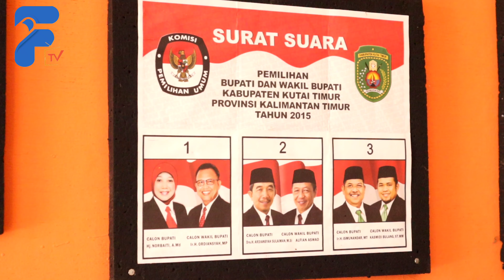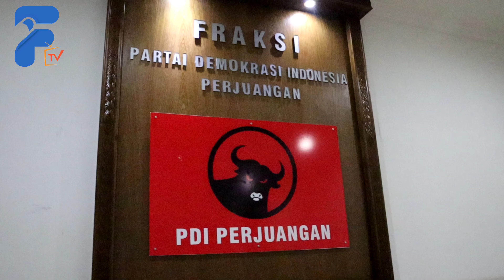Pilkada Kutim, PDIP Tunggu Hasil Fit and Proper Test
Teka teki perihal siapa kandidat yang akan diusung Partai Demokrasi Indonesia Perjuangan (PDI-P) dalam Pemilihan Kepala Daerah (Pilkada) Kabupaten Kutai Timur di Tahun 2020 masih menjadi tanda tanya besar.

Anggota DPRD Kutim Siang Geah ,yang juga menjabat Sekertaris Dewan Pengurus Cabang (DPC) PDI-P Kutim menuturkan, penetapan figur yang akan diusung partai berlambang banteng moncong putih itu masih  akan menunggu hasil fit and proper Test.